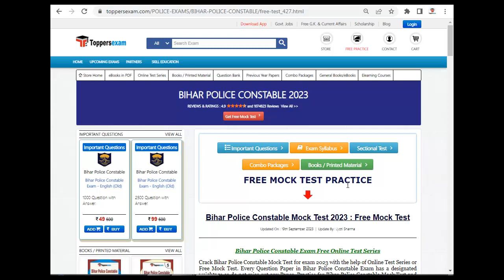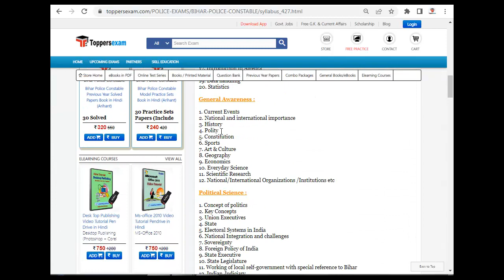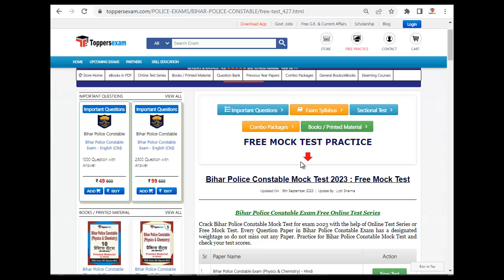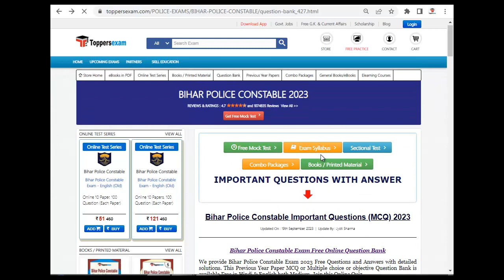Bihar Police Constable Mock Test | Bihar Police Free Test Series 2023